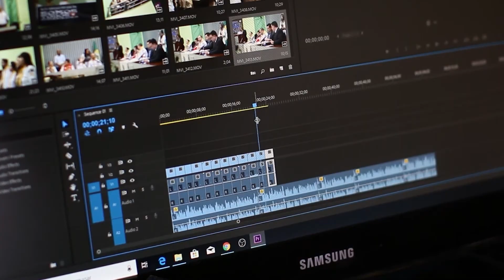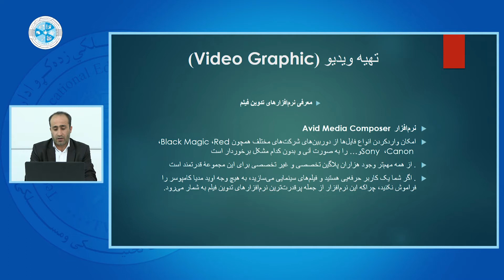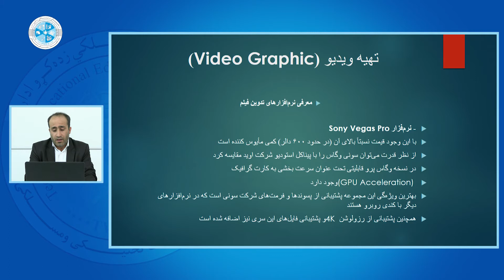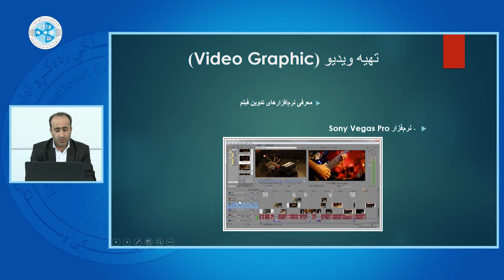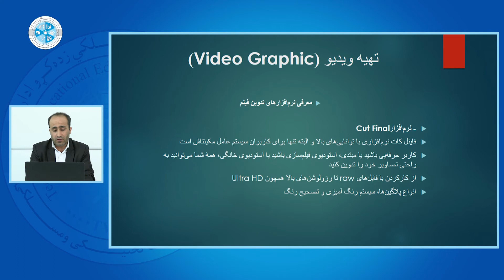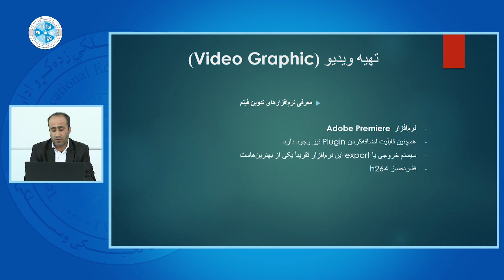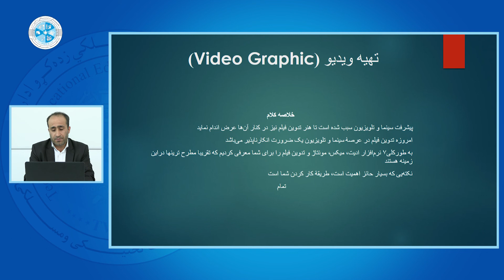Video Graphic – Lesson 03 | تهیه ویدیو – درس سوم – معرفی نرم افزارها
رشته: کمپیوترساینس
دیپارتمنت: گرافیک
صنف: چهاردهم
سمستر: دوم
مضمون: تهیه ویدیو
موضوع: معرفی نرم افزارها
استاد: عبدالقدوس خاموش

Faculty: Computer Science
Department: Graphic
Class: 14th
Semester: 2nd
Subject: Video Graphic
Teacher: Abdul Quddos Khamosh